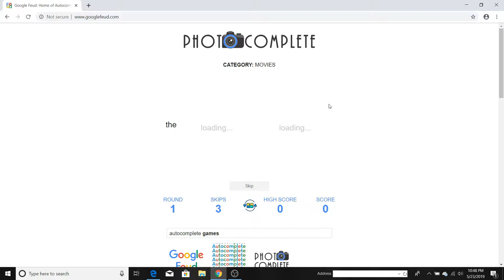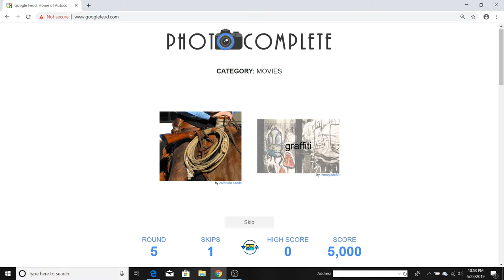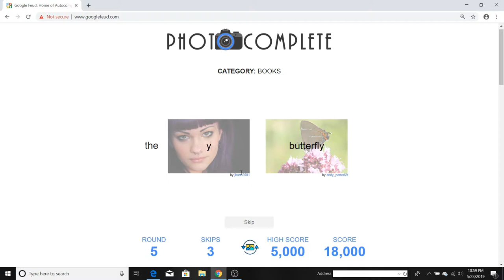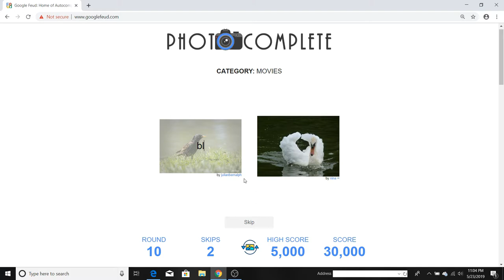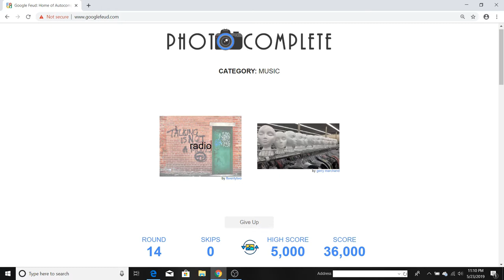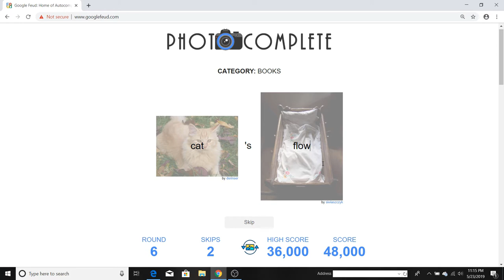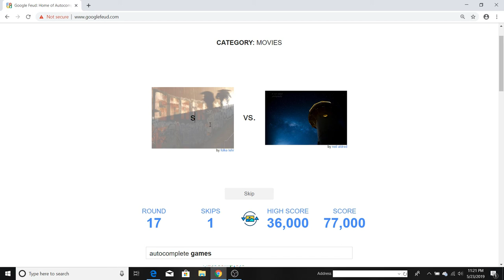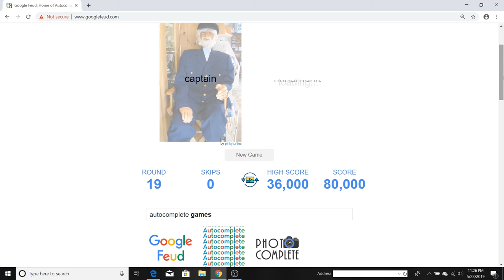Google Feud- Photo Complete- Episode 1- These Pictures Make No Sense!!!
Today we play the new game in google feud the photo complete. It shows you pictures of the word that are missing and you have to guess them correctly. You can switch out each picture one time each. You also get to skip 3 times if you don't know the answer. We end up finishing with a score of 80,000. Also drop a comment of anything you enjoyed in this video or any other games you want us to play!